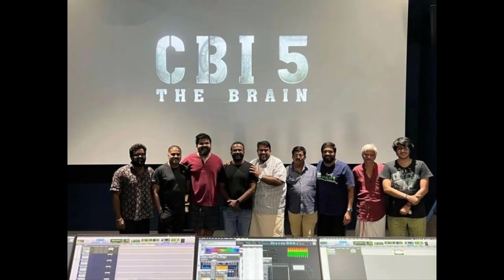ജിസിസി യിൽ നിന്ന് അപ്ഡേഷൻ എത്തി_അയ്യർ ചരിത്രം കുറിക്കാൻ പോകുന്നു | തടസമായി ആരും ഉണ്ടാവാൻ സാധ്യത ഇല്ല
CBI 5 THE BRAIN 2ND DAY OFFICIAL COLLECTION REPORT
CBI 5 THE BRAIN REVIEW | FIRST SHOW REVIEW | THE THRILLER | MAMMOOTTY | K MADHU | S N SWAMY !
CBI 5 The Brain Public Review | CBI 5 The Brain Movie Review | Theatre Response | Mammootty
തുടക്കം അതി ഗംഭീരം ഐയ്യർക്കു ഗംഭീര വരവേൽപ്പ് നൽകി ചാലക്കുടി |CBI 5 THEATER RESPONSE KERALA
CBI 5 Review | CBI 5 Fans Show Review | CBI 5 Malayalam Movie Review | First Show Review & Response
CBI 5 Theatre Response | Fans Reaction | CBI 5 Malayalam Movie Theatre Response | CBI 5 Review
CBI 5 The Brain Public Review | CBI 5 The Brain Movie Theatre Response| CBI 5 The Brain Movie Review
CBI 5 Malayalam Movie PreReview (Review) | Cbi 5 The Brain PreReview |Mammootty |S N Swami |K Madhu
CBI 5 Malayalam Movie Review |(UAE) First Show Review | Public Response | Cbi 5 Movie Review Preview
CBI 5 MALAYALAM REVIEW | MY OPINION | MAMMOOKKA | K MADHU | SN SWAMI | CBI 5 1ST REVIEW MALAYALAM
CBI 5 Movie Review | First Review | Mammootty👌| CBI Malayalam Movie Preview
Cbi 5 The Brain Movie Theater Response | Cbi 5 Mammootty Movie Theater Response
Cbi 5 Malayalam Movie Review | (2022) | First Show Review | Cbi Movie Review
അയ്യർ അഴിഞ്ഞാട്ടം തുടങ്ങി മക്കളെ CBI5 THE BRAIN THEATER RESPONSE
CBI 5 THE BRAIN Trailer Decoding | Unni Vlogs Cinephile
CBI 5 THE BRAIN OFFICIAL TRAILER | MAMMOOTTY | K MADHU | S N SWAMY | APPACHAN | JAKES BEJOY
CBI5 Movie Preview Report |CBI5 Mammootty Movie Review
CBI 5 Movie Preview Malayalam | Mammootty | K Madhu | SN Swami |
CBI 5 THE BRAINകട്ട വെയ്റ്റിംഗ്| CBI 5 THE BRAIN OFFICIAL TRAILER WAITING MAMMOOTTY | K MADHU.
cbi 5 DAY 3 COLLECTION
CBI 5 THE BRAIN OFFICIAL TEASER | MAMMOOTTY | K MADHU | S N SWAMY | APPACHAN | JAKES BEJOY
CBI 5 The Brain - Official Trailer Reaction | Mammootty | SN Swami | Soubin Shahir | K. Madhu
CBI 5 The Brain Official Trailer Release￼ ￼Mammooty
CBI The Brain Trailer | Malayalam | Mammootty | Mukesh | Jagathy | Trailer Review
Mammootty Exclusive Video | CBI5 | Shobana
what is basket killing
Basket Killing:

cbi 5 story
cbi 5 movie
cbi 5 latest news
cbi 5 full movie
e cube 5 ultrasound
e cube 5 ultrasound price
ecube 5
e cube 5 pdf
cbi 5 trailer
cbi 5 review in malayalam
is cbi good
cbi 5 jagathy
cbi 5 poster
cbi 5 wiki
cbi 5 wikipedia
9 cube
CBI 5 Movie Review | CBI 5 The Brain Theatre Response | Mammootty | FDFS | Variety Media
CBI 5 THE BRAIN Movie Review | CBI 5 The Brain First Half Theatre Response | Mammotty
CBI 5 Review Mammootty
CBI 5 Review | First Half Review | CBI 5 The Brain | Mammootty | SAP MEDIA MALAYALAM